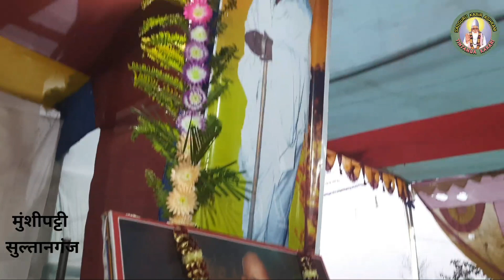अपने मन वाणी को कैसे कंट्रोल करें।साध्वी मनीता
साध्वी मनीता
🙏🙏🙏साहेब बन्दगी 🙏🙏🙏

"KABIR ASHRAM TINTANGA"
में आप सभी का हार्दिक स्वागत है।
👉👉MY ADDRESS👈👈
SADGURU KABIR ASHRAM
TINTANGA KARARI
GOPALPUR
BHAGALPUR
BIHAR
853205

Ram saheb
most viral video Ramashankar saheb 👇👇👇
इस वीडियो में कुछ तो खास है जो इतना वायरल हो गया

श्री राम साहेब-तू ने आँगन नहीं बुहारा कैसे आयेंगे भगवान

                           🙏🙏🙏धन्यवाद 🙏🙏🙏

          🌻🌼🌷⚘️🙏🙏साहेब बन्दगी 🙏🙏⚘️🌷🌼🌻